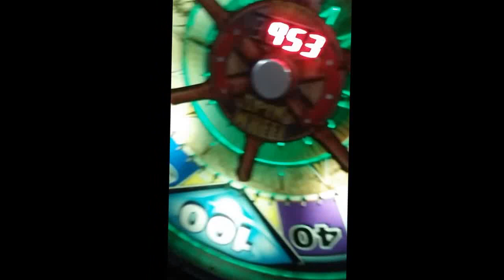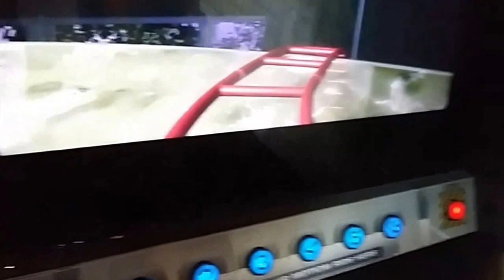Vlog no shopping com o meu bebe reborn-Gabi Reborn